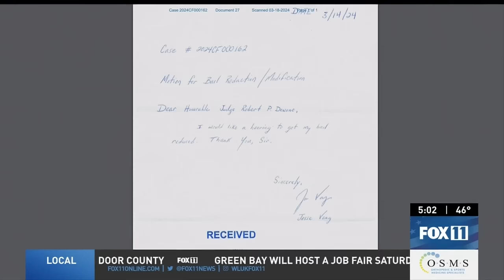Elijah Vue missing 4 weeks; volunteer searchers refuse to give up hope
It's been four weeks since three-year-old Elijah Vue was reported missing from Two Rivers, Wisconsin. Even as the time passes, volunteers continue to search for the little boy.